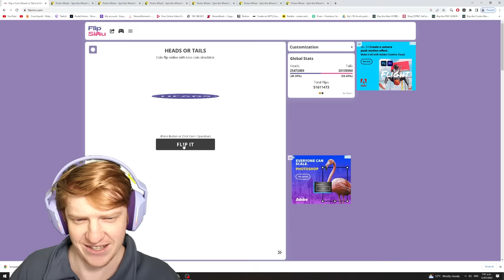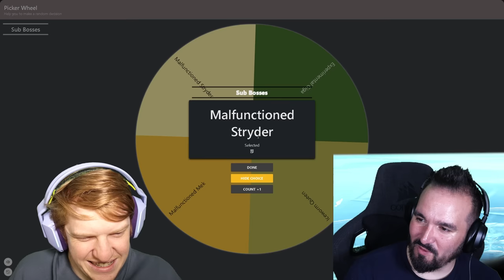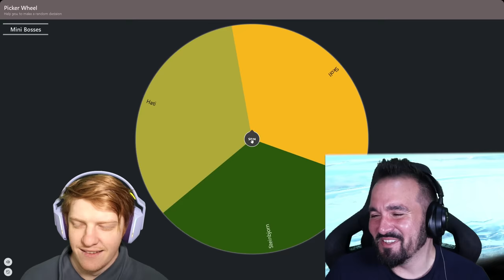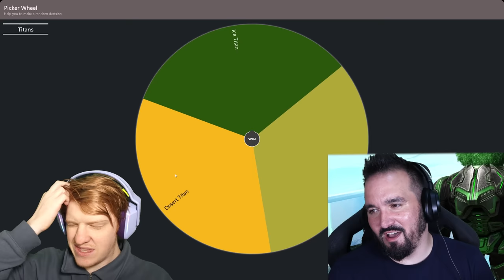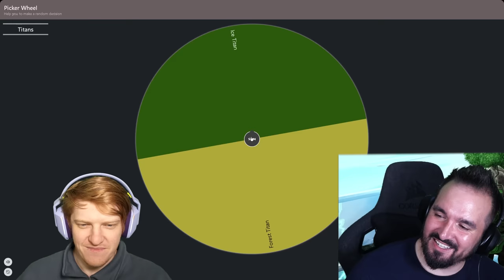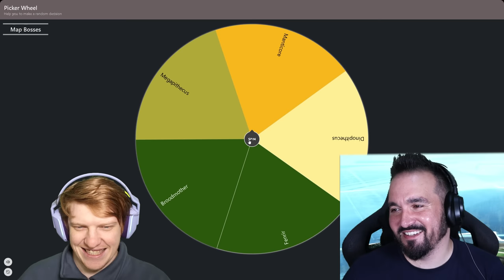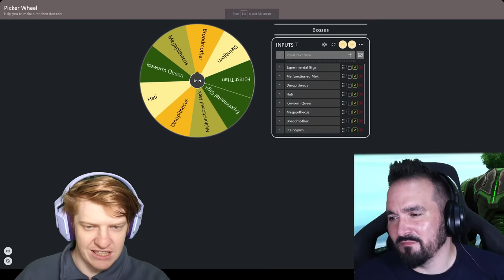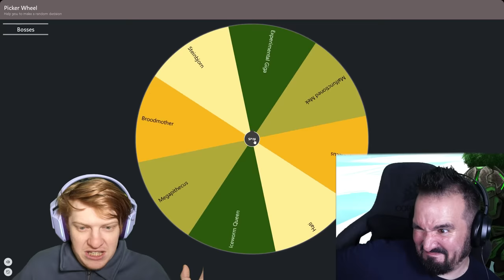We Tame Ark Bosses, Then We Fight!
Today @Raasclark and I tame the bosses of ark and battle them out for a point in season 2 of dingle cup!